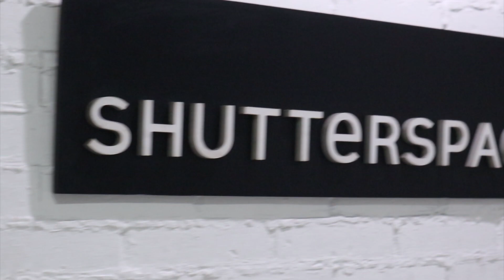Want To Be A Model? You Have To Watch This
You want to be model? It's not as easy as you might think. I was surprised myself when I had the chance to see how they get to do some stuff just to make an audition video fit for New York casters. So over the last Christmas break, I had some free time and helped out a very good friend of mine, Raffy Tesoro and his talent Hannah Locsin in coming up with her audition video for the various talent agencies abroad.

This is one side of the industry I never really dived in: the training side. Most of the time it was just shoots. Hehehe.

For those who don't know, Raffy is a modeling trainer extraordinaire! He builds sets, creates clothes (with excellent training from his mom Patis), does the woodwork and plumbing too! He does almost everything except your mother.

Seriously, watching this video would show you some basic pointers on what to do (or not), if you want to get into modeling.

If you want to see what I do for a living, chech out

If you interested in getting me for commissioned work, hop on over